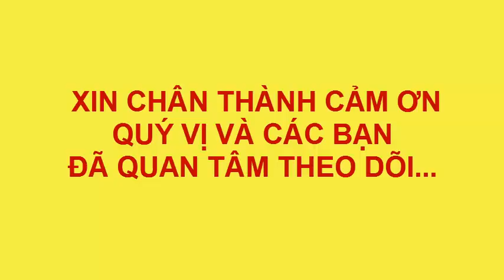VẼ ĐÁY BIỂN VÀ CÁ MẬP